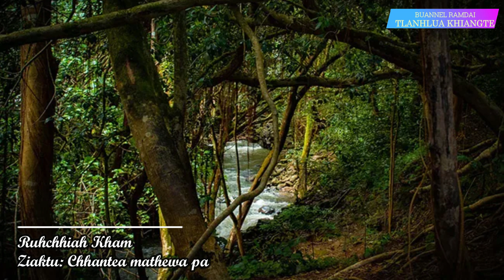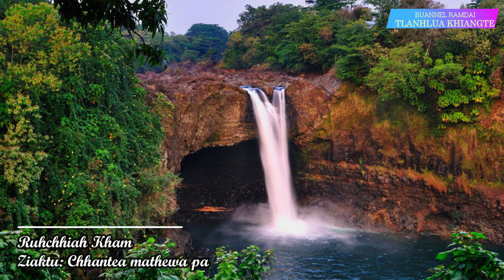PASALTHA DAILOVA (Then 11) Chhantea Mathewa Pa